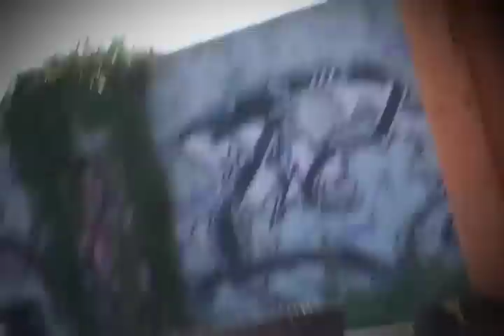Moussette - Roches brunes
2007
from album Reste en lumiere
real. Joel Vaudreuil